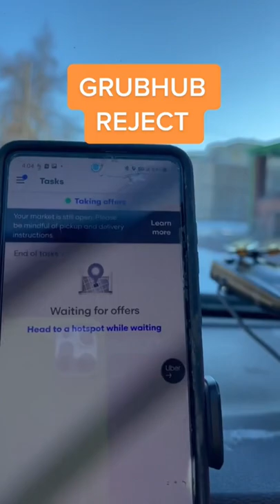Grubhub REJECT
Clown order.